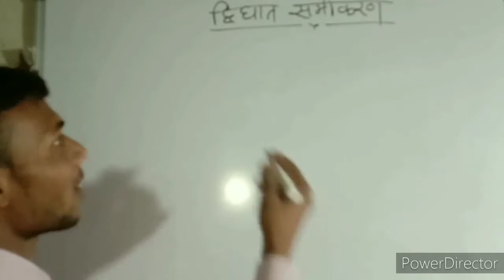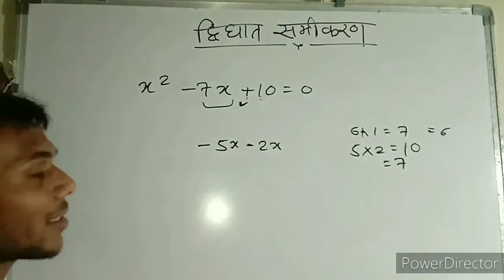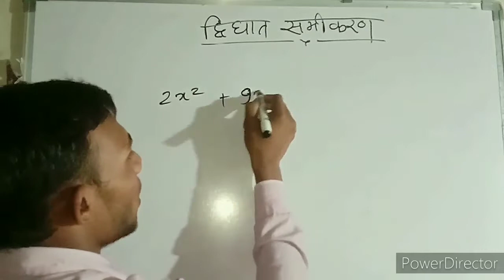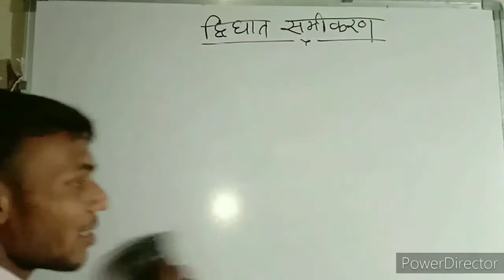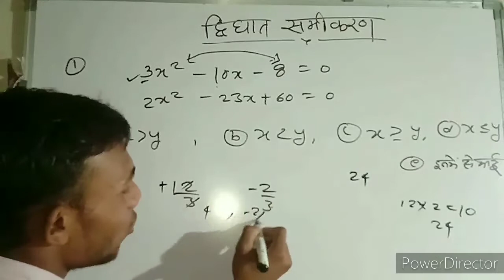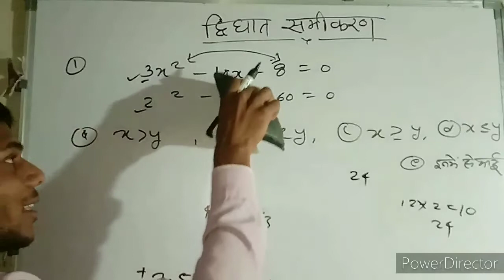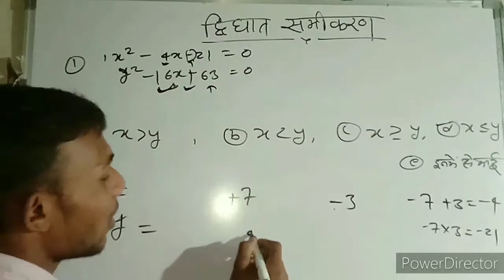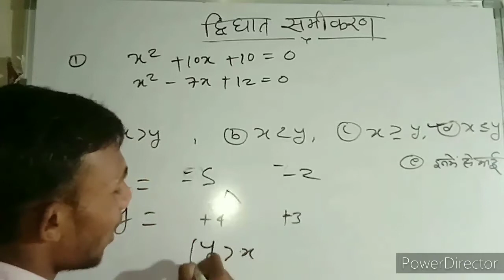Quadatric Equation ( द्विघात समीकरण ) का इतना आसान तरीका आज तक आपने कभी नहीं देखा होगा ?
हेलो दोस्तों,

इस वीडियो में आपको  गणित के बारे में बताया गया है।

Reasoning  videos link